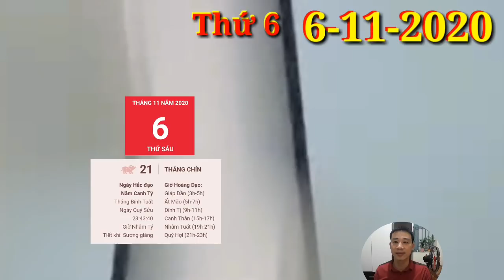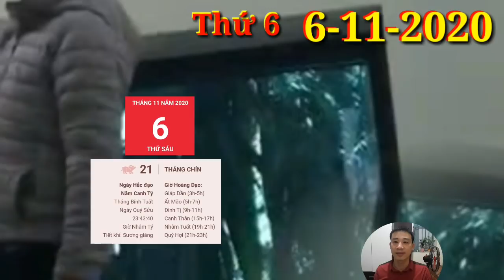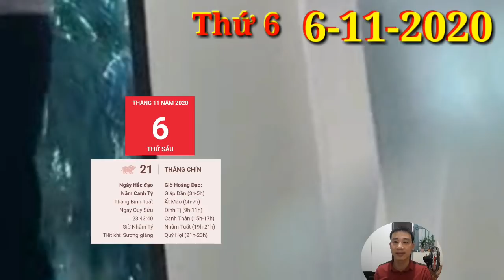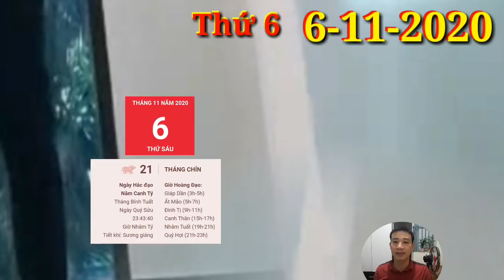Tử Vi Hàng Ngày 6/11 CON GIÁP quá MAY MẮN, TRÚNG LỚN, QUÁ GIÀU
1. Tử vi tuổi Tý, THỨ 6 ngày 6/11/2020 cực chuẩn
Cơ hội thăng tiến có thể xuất hiện ngay trước mắt bạn, vì thế hãy tự tin nắm bắt, đừng để cơ hội rơi vào tay người khác. Quý nhân xuất hiện phù trợ khiến mọi việc càng trở nên dễ dàng và trôi chảy hơn nhiều.
2. Tử vi tuổi Sửu, THỨ 6 ngày 6/11/2020 cực chuẩn
Thổ vượng nhắc nhở bản mệnh cũng không thể lơ là vấn đề sức khỏe. Nếu cảm thấy cơ thể không được như trước thì bạn cần phải đi khám ngay, chớ để ủ bệnh càng lâu thì càng khó chữa và tốn kém.
3. Tử vi tuổi Dần, THỨ 6 ngày 6/11/2020 cực chuẩn
Chính Quan chiếu mệnh, người tuổi Dần luôn nghiêm túc trong công việc sẽ nhận được phần thưởng xứng đáng với những gì đã bỏ ra. Cấp trên luôn hài lòng và yên tâm mỗi khi giao cho bạn bất cứ công việc gì.
4. Tử vi tuổi Mão, THỨ 6 ngày 6/11/2020 mới nhất
Thiên Quan nhận thấy cho dù bạn là người lãnh đạo hay chỉ là nhân viên bình thường thì cũng cần phải học cách khiêm tốn lắng nghe. Đừng cho rằng mình tài giỏi hơn người khác mà lên mặt hoặc nói những điều không hay.
5. Tử vi tuổi Thìn, THỨ 6 ngày 6/11/2020 cực chuẩn
6. Tử vi tuổi Tị, THỨ 6 ngày 6/11/2020 cực chuẩn
Chính Ấn phù trợ, người tuổi Tị có thể vươn lên vị trí mà mình hằng mong muốn bấy lâu nay. Mọi sự cố gắng của bạn đều sẽ được đền đáp xứng đáng, vì vậy, dù hiện tại có vất vả đến đâu thì cũng đừng nên nản chí.
7. Tử vi tuổi Ngọ, THỨ 6 ngày 6/11/2020 cực chuẩn
Tính thiếu kiên nhẫn cũng khiến bản mệnh dễ dàng gác lại những công việc khó khăn, cần sự tỉ mỉ đang dang dở. Bạn cần phải tự cổ vũ mình tiếp tục, bởi nếu tạm dừng như vậy thì càng lúc bạn sẽ chỉ càng thấy ái ngại hơn khi bắt tay vào làm việc.
8. Tử vi tuổi Mùi, THỨ 6 ngày 6/11/2020 mới nhất
Mùi quá mức tự tin trong ngày hôm nay. Bản mệnh không muốn nghe theo lời khuyên của bất cứ ai cả và lúc nào cũng muốn là người đi đầu. Đây chính là nguyên nhân khiến bạn có thể gặp nhiều rắc rối.
9. Tử vi tuổi Thân, THỨ 6 ngày 6/11/2020 cực chuẩn
Thổ sinh Kim, người tuổi Thân còn độc thân rất vượng nhân duyên trong ngày hôm nay. Bản mệnh dễ nhận được sự chú ý của người khác giới nhờ bản tính hài hước của mình.
10. Tử vi tuổi Dậu, THỨ 6 ngày 6/11/2020 cực chuẩn
Thực Thần còn cho thấy những người làm nghề tự do dễ nhận được phúc lộc trong ngày hôm nay. Bạn nhận được sự tin tưởng của khách hàng hoặc đối tác, vì vậy làm việc gì cũng trở nên vô cùng thuận lợi.
11. Tử vi tuổi Tuất, THỨ 6 ngày 6/11/2020 cực chuẩn
Nếu có ý định xuất hành trong ngày hôm nay, bạn nên đi về hướng Đông Bắc để gặp Hỷ Thần hoặc hướng Nam để gặp Tài Thần, khiến mọi việc được tiến triển một cách thuận lợi hơn. Bản mệnh cũng có thể gặp được quý nhân nếu chọn được hướng đi thích hợp.
12. Tử vi tuổi Hợi, THỨ 6 ngày 6/11/2020 cực chuẩn
Trong công việc, cho dù có gặp phải trở ngại, bạn cũng không nên đầu hàng ngay lập tức. Nếu nhận thấy một mình mình không thể giải quyết được vấn đề thì đừng ngại xin sự trợ giúp từ đồng nghiệp hoặc những người có kinh nghiệm xung quanh.

CÁC BẠN THAM KHẢO thêm video sau nhé:
Tử Vi Hàng Ngày 5/11 CON GIÁP quá MAY MẮN, TRÚNG LỚN, GIÀU TO- BÃO LỘC VÀO NHÀ
Tử Vi Ngày 4/11 CON GIÁP quá  MAY MẮN, TRÚNG LỚN, GIÀU TO- BÃO TIỀN VÀO NHÀ
ttps://youtu.be/Su5dNCPLcBA
☯TU VI HANG NGAY☯THỨ 2 Ngày 2/11/2020 Của 12 Con giáp THẦN TÀI CHỈ LỐI- TRÚNG TO
☯TU VI HANG NGAY☯ CHỦ NHẬT Ngày 1/11/2020 Con giáp CÓ SỐ PHÁT TÀI LỚN- GIÀU TO